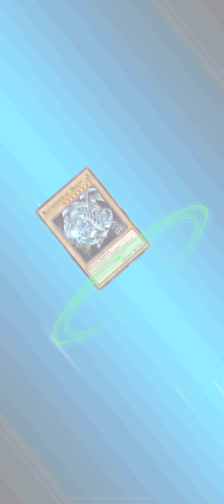Yuya Sakaki 017 Yu Gi Oh! Duel Links